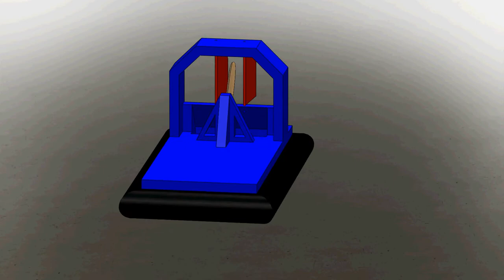Olin Hovercraft CAD Ver.1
Ver.1 model of the hovercraft. More to come.